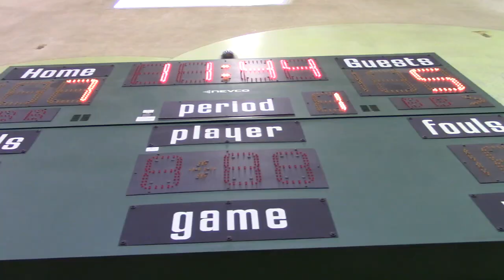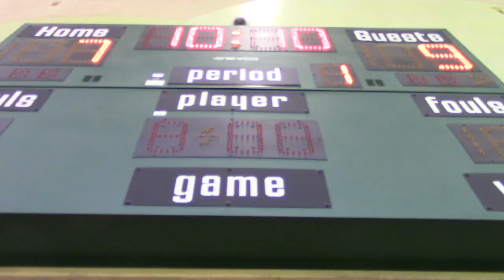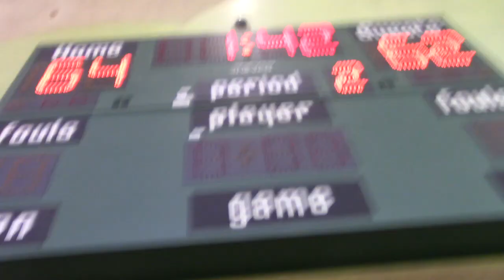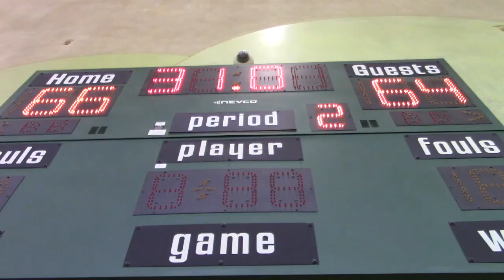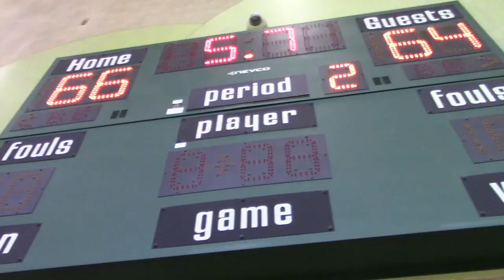centex attack 2023 vs dc kings sa 5.9.21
gaso - san antonio
attack (parish) 68
dc kings 65